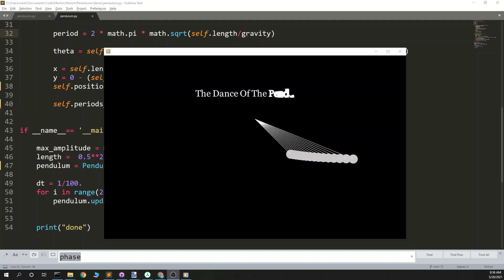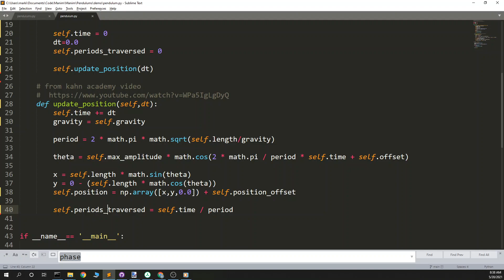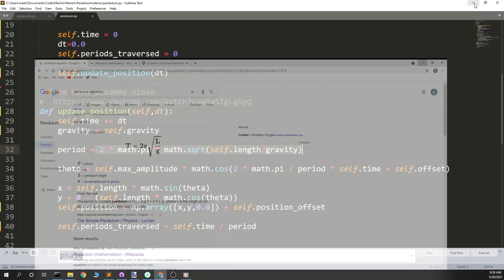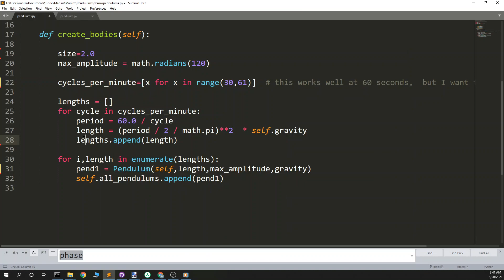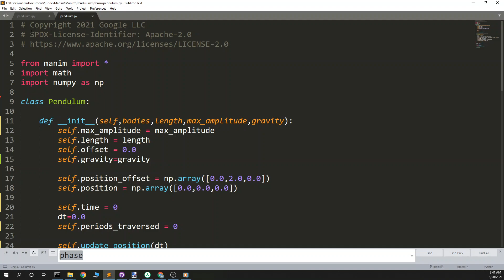Programming A Pendulum In Python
This is how I implemented the motion for my simple pendulum videos.   Basically, code simple harmonic motion for one pendulum,  and then back calculate the length of all pendulums such that they have an integer number of cycles in a given amount of time.

I used a small angle approximation, even in cases that wouldn't be appropriate.

The backend code that I showed here (just the position of the pendulum without the actual part that animates it)